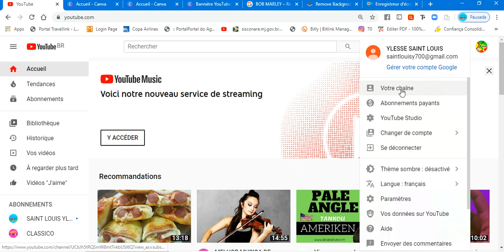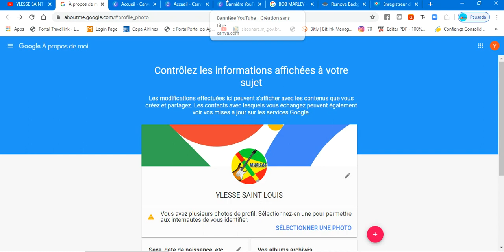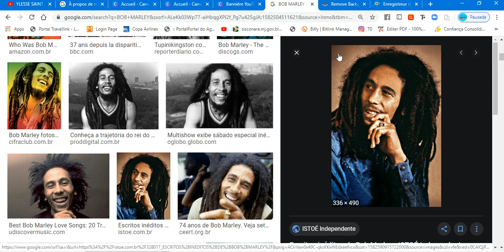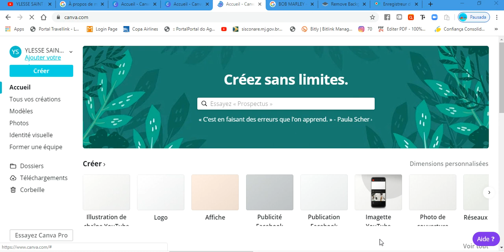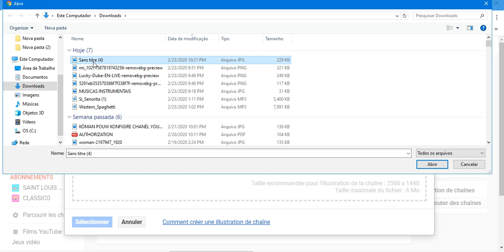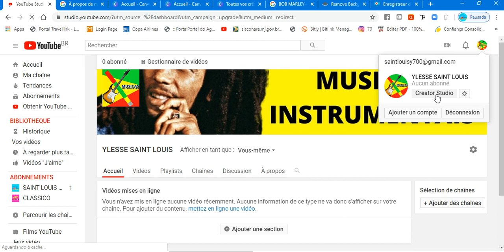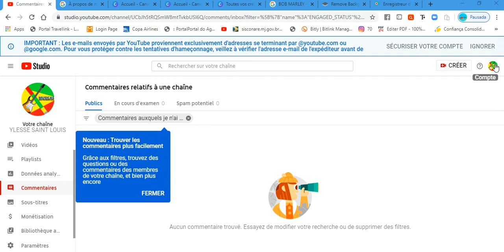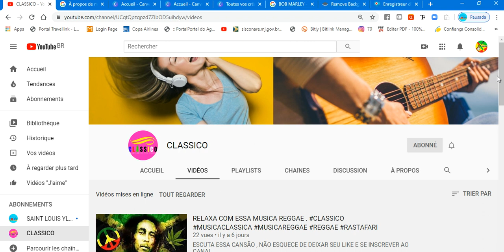Koman pou pèsonalize chanèl Youtub ou, saintlouisylesse personaliser sa chaine Youtube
pa bliye abone ak chanèl la svp.
 me koman pouw konfigire chanel ou a